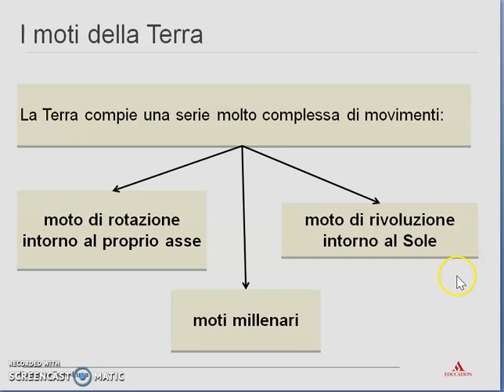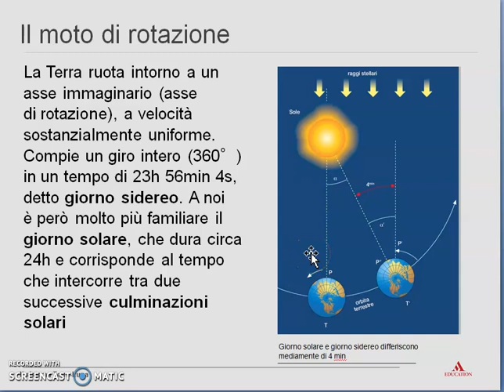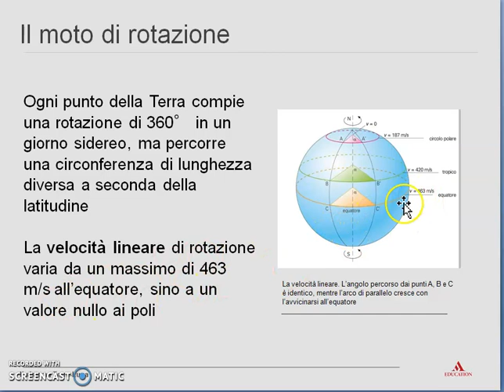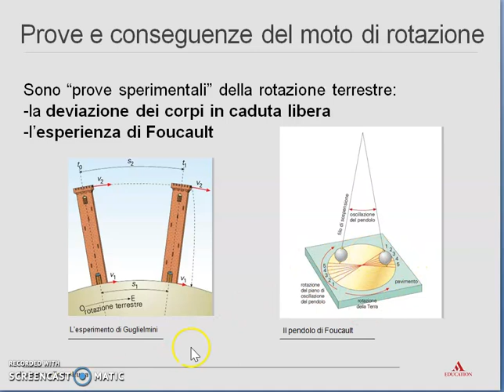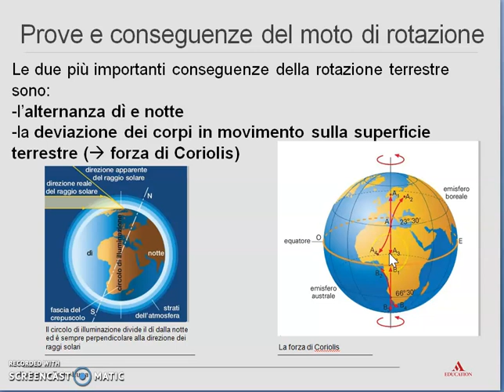Moto di Rotazione della Terra